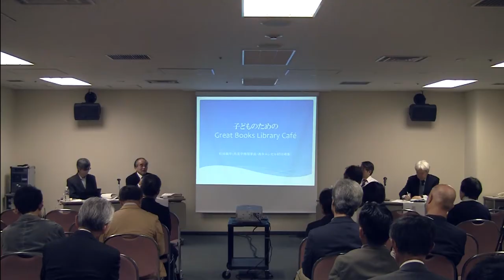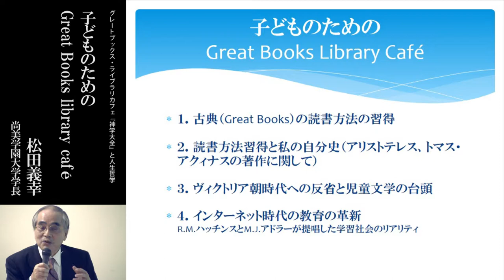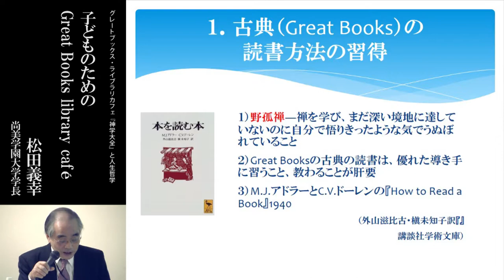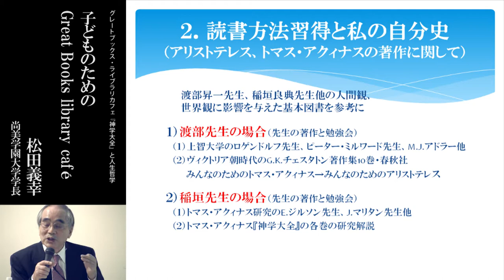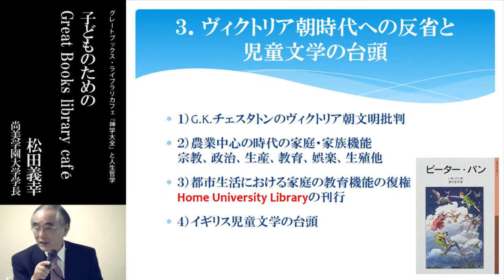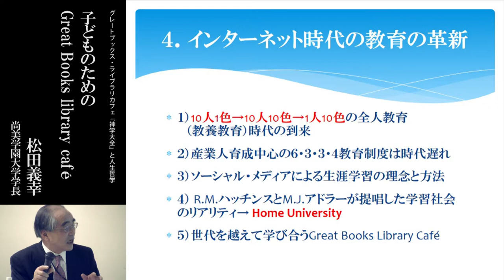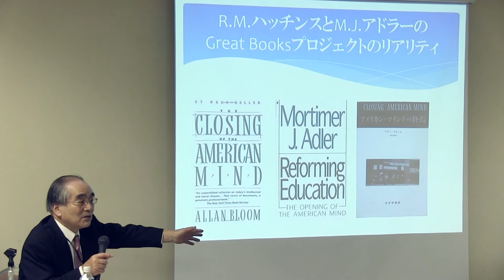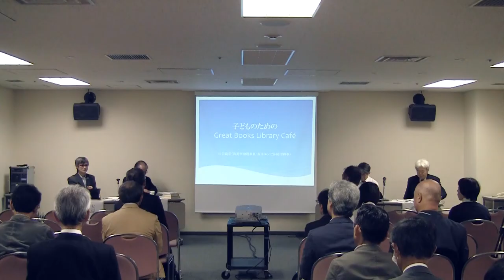4.こどものための Great Books library cafe｜松田義幸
グレートブックス・ライブラリ・カフェ:『神学大全』と人生哲学

4.こどものための Great Books library cafe

講師：松田義幸　尚美学園大学学長／森永エンゼル財団理事

制作：一般財団法人森永エンゼル財団